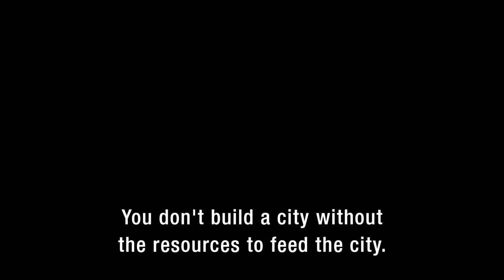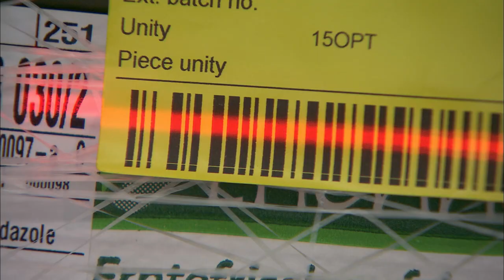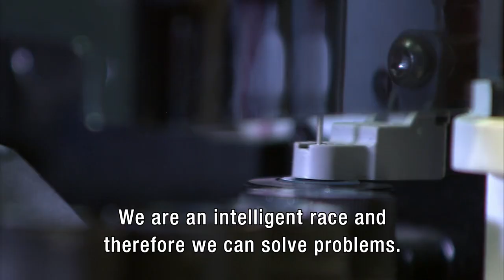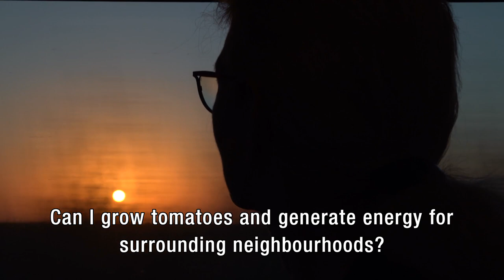English Trailer Sustainable Urban Delta; The City and the Green Belt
If we want to create livable cities and have an answer on the significant environmental challenges, we need to fundamentally change the way we grow and distribute food and the way we use land.

Meiny Prins, founder of the Sustainable Urban Delta Foundation, started to make a documentary which turned into a series of films that explain why we need to make a change, and how food can play a big role in that change.

The documentary shows that solutions are available for us to deal with problems in a creative and integrated way. It is also a call to action, an appeal to join forces and contribute to a better world.